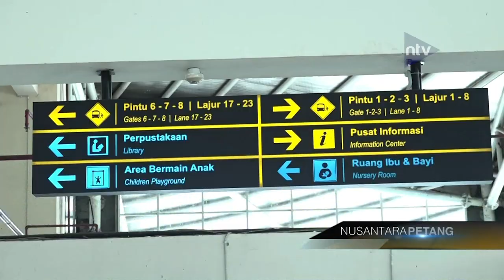Terminal Pulogebang Layani 3563 Pemudik